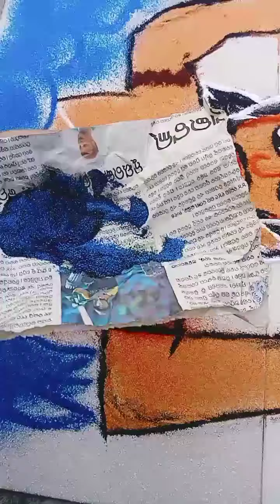KARTIKA PURNIMA SPECIAL RANGOLI ...🙏 KRISHNA AND VASUDEV....🔥✨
ART FOR HEART ❤️
We always trying  to make a easy Unique and simple and attractive rangoli and other Creative art and ideas...😊